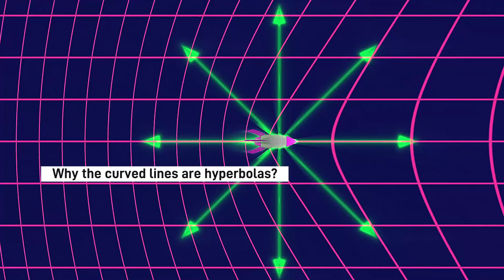Relativistic Aberration Pt 3: Light cones and Lorentz transforms (visualising spacetime geometry)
Relativistic Aberration series is about how the finite speed of light makes the world look curved.

Here, the part 3 of the series, our goal is to understand why straight lines look like hyberbolas as we accelerate to speeds close to the speed of light.
A nice explanation is given in terms of light cones and conic sections. No equations are needed to understand the hyberbolic nature of the geometry.

As a visual tool we introduce animations of Lorentz transorms in 2+1 space time. We also get new view points into relativity of simultaneity and time dilation. Some comparisons between Galilei's and Einstein's (or Poincare's) relativity are made.

As a bonus we'll also understand aspects of how the world would look like if could move faster than the speed of light.

Previously in the series:

Part 1: Goal is to understand why the world looks hyberbolic when moving at relativistic speeds. A study of  how and why moving objects do not appear where they are located at the moment. And less intuitively, why we do not see "stationary objects" where they are, if we ourselves are moving.

Part 2: Goal is to understand why straight lines look curved when moving at relativistic speeds. Where the aberration (relativistic or galilean) comes from? The basic principle is very simple, and the only difference between galilean and "relativistic" aberration is the lorentz contraction of space.

If you are interested in applying these ideas in you business, contact